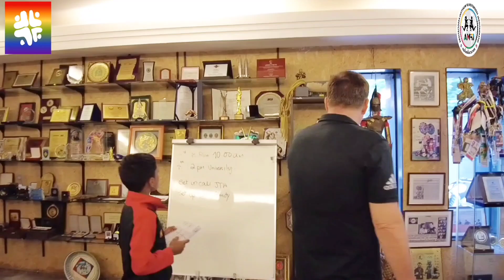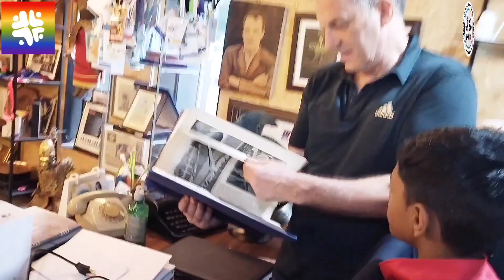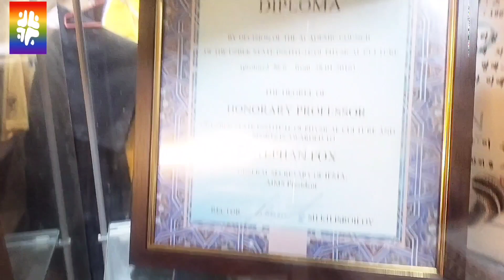Bassam's IFMA Head Office visit accompanied by Mr. Stephan Fox. What an Honour!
Stephan Fox is The General Secretary of IFMA (International Federation of MuayThai Association) , The President of UTS (United Through Sports), The President of AIMS (Alliance of Independent Recognized Members of Sport), The Vice-president of WMC (World Muaythai Council) and The Vice-president of SportAccord

Bassam Murthasa, The Youth Ambassador for MuayThai in the world at UTS World Youth Festival 2022 in Bangkok, got an opportunity to visit IFMA Headquarters and The Office of Mr. Stephan Fox in Bangkok, Thailand on 21st November 2022.

Thank you so much @unitedthroughsports3157  @internationalfederationofm4050  For the Support

Musician: @iksonmusic